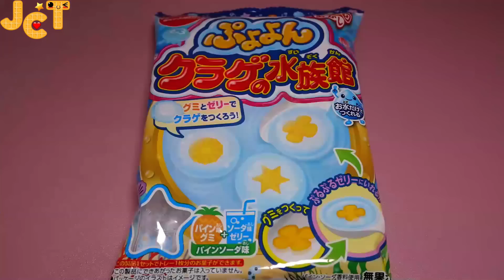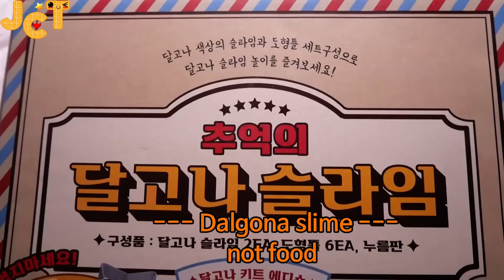[ASMR]포핀쿠킨 뿌요용 해파리 수족관, 짱구의 내 얼굴 초콜렛, 쿠킹 달고나 슬라임/Popin Cookin Shinchan Chocolate Kit, Dalgona slime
재밌는 포핀쿠킨과 쿠킹 달고나 슬라임
Funny Popin Cookin and Dalgona slime

1- 뿌요용 해파리 수족관 - DIY Candy Jellyfish Aquarium - ぷよよんクラゲの水族館
2- 짱구의 내 얼굴 초콜렛으로 만들기 - Shinchan DIY Candy Chocolate Kit - しんちゃんの オラのおかおチョコ
3- 쿠킹 달고나 슬라임 - Dalgona slime - ダルゴナスライム

00:00 인트로 Intro
00:07 뿌요용 해파리 수족관 Jellyfish Aquarium
03:22 짱구의 내 얼굴 초콜렛 Shinchan DIY Candy Chocolate Kit
04:42 달고나 슬라임 Dalgona slime